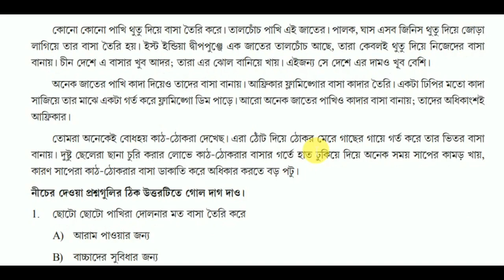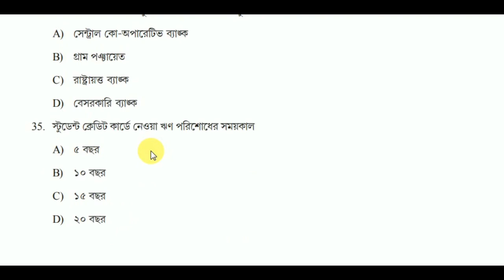madhyamik Bangla/adaptation package Question answer bengali/Mcq(NAS) activity task 2021/new syllabus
ন্যাশনাল এসিভমেন্ট সার্ভে।। NAS।।madhyamik Bangla/class 10 adaptation package answer bengali/Mcq activity task 2021